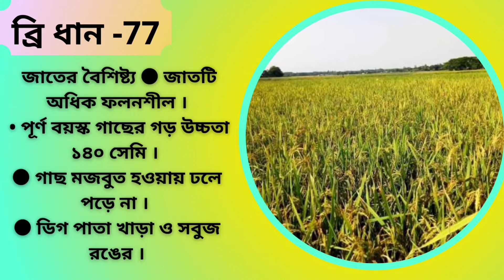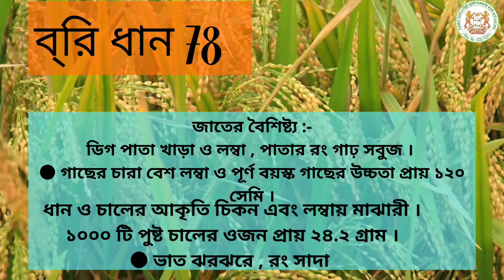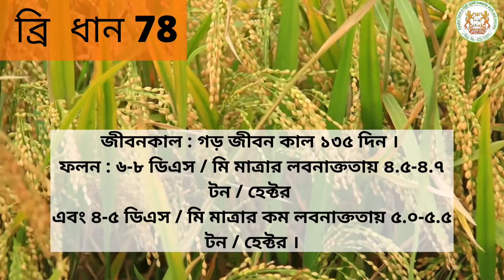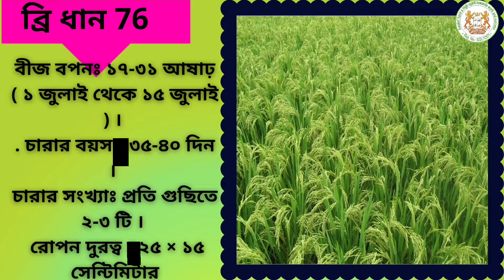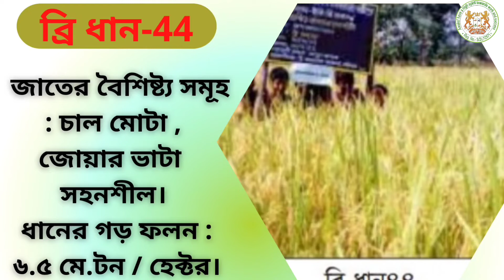আমন মৌসুমের জোয়ার ভাটা সহনশীল উচ্চফলনশীল ধানের জাত, লবন শহনশীল উচ্চফলনশীল ধানের জাত